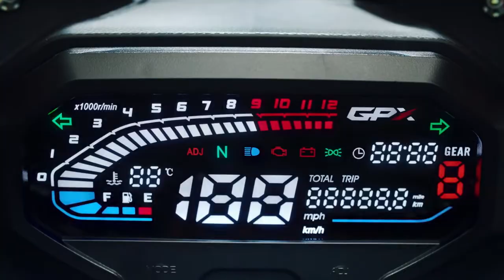GPX Demon GR200R (2020) Intro